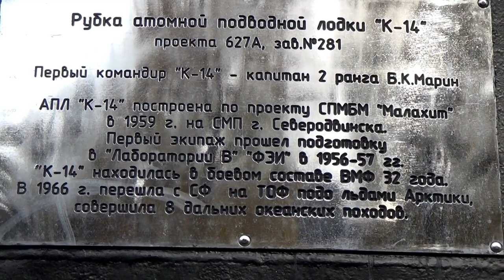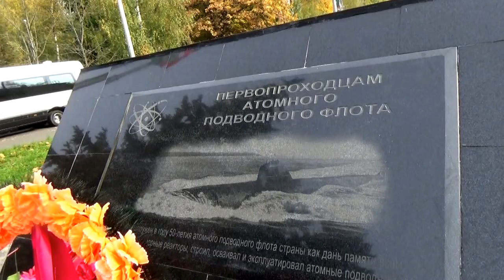Обнинск, подводная лодка, памятник в честь атомного подводного флота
В 2009 году на пересечении улиц Курчатова и Победы установлен памятник в честь атомного подводного флота в виде рубки второго серийного атомного подводного крейсера Советского Союза — К-14 «Счастливая».

г. Обнинск ... я приехал сюда, когда поступал в ИАТЭ. Давно это было. С тех пор этот город стал для меня родным. Здесь родились и выросли мои дочери, здесь установилась моя жизнь.
Вот в своих видео я и рассказываю о своем родном уже городе, о любимом Обнинске, самом лучшем городе Земли